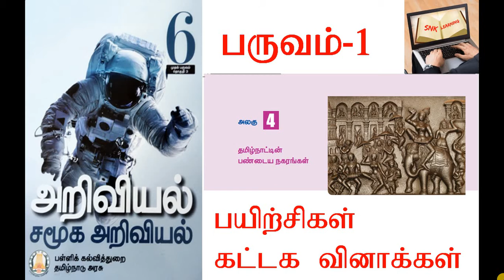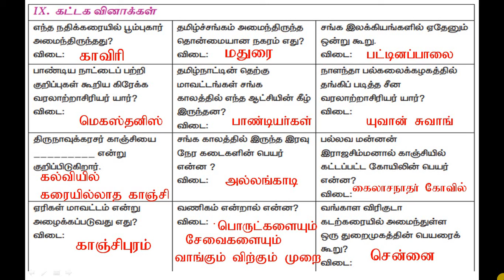6th STD, Social Science,Term 1, History,Unit4, தமிழ் நாட்டின் பண்டைய நகரங்கள்.கட்டக வினாக்கள்